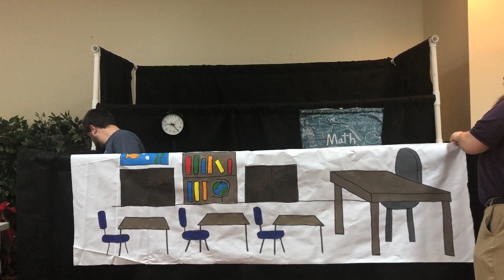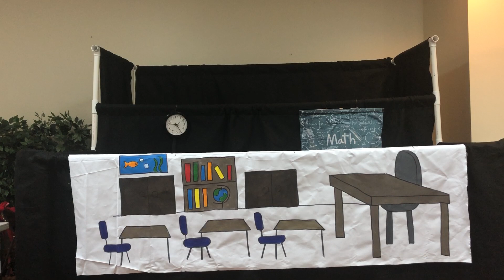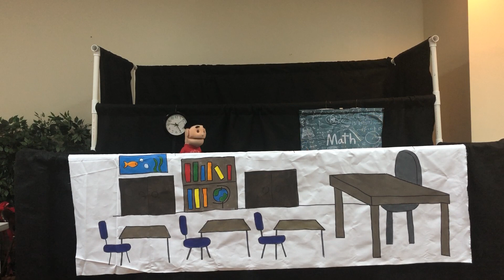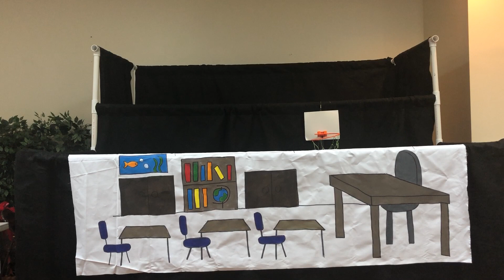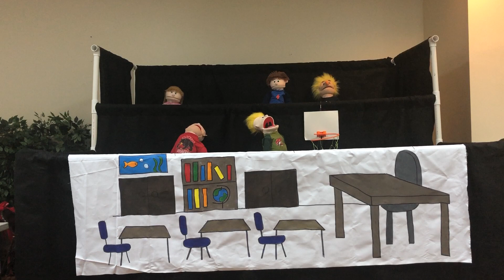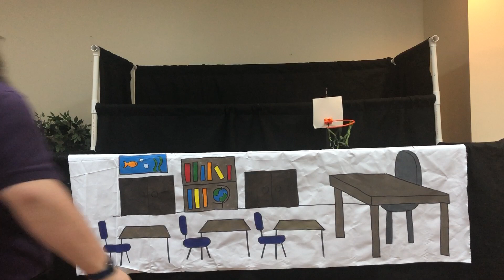7th Grade L2L Puppet PLay 2021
7th Grade L2L Puppet PLay 2021